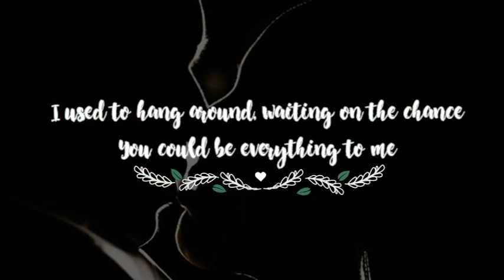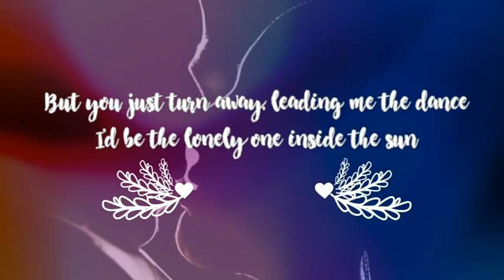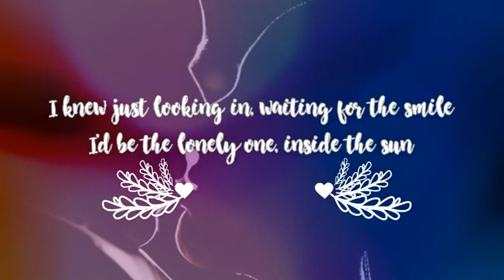Star-Crossed Lovers - The BeeGees Karaoke